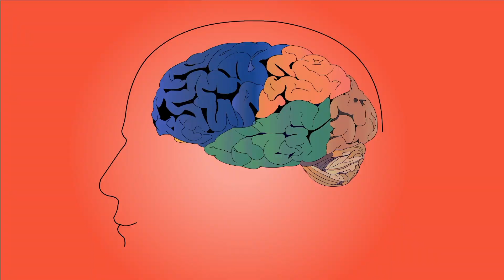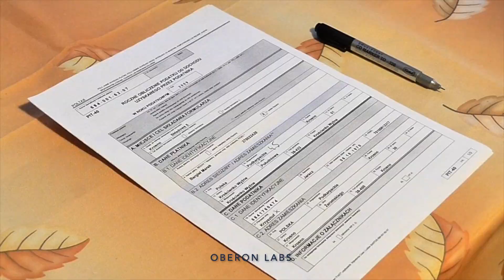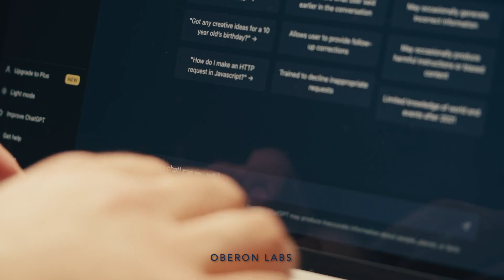AI and Immortality: Mind Uploading Will Change Your Fate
Can we really cheat death?

Imagine a future where nobody dies— instead, our minds are uploaded to a digital world. There we could live on in a realistic, simulated environment with avatar bodies, living in a video game. Mind-uploading has powerful appeal— but what would it actually take to scan a person’s brain and upload their mind?

0:00 Can we live forever?
0:30 Digital Immortality
0:44 Elon Musk Interview
0:55 Dr. Angela Thornton
1:25 Experimenting with mice
1:44 When can you upload your brain?
1:50 Body Issues
2:05 How does the uploaded brain interact with the world?
2:20 Eva: Wall-e
2:24 Iron Man Suit
2:30 Ethical Issues
2:40 Worst-case scenarios
3:13 ChatGPT
3:33 Thank you for watching

Inspired by these great videos:
- Why You Shouldn’t Upload Your Brain To A Computer | Polina Anikeeva | TEDxCambridgeSalon
- Problems With Mind Uploading | exurb1a

✅  About Oberon Labs:

Oberon Labs is a research lab dedicated to bringing high-class educational documentaries to you on YouTube for free. Enjoy stories about our planet, outer space, and the future of our universe. @OberonLabs